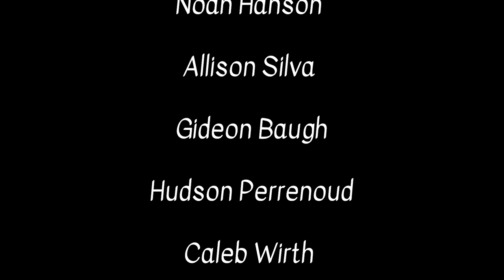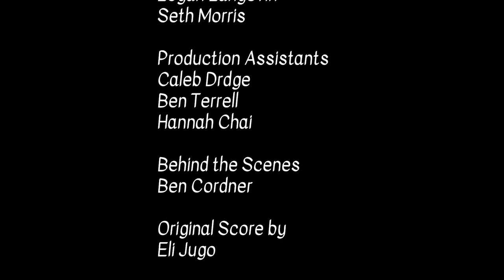THE ADVENTURE ENDS! - Slice N Dice Episode 4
5 college students gather around a table to tell the most epic and hilarious Dungeons and Dragons story of all time!

Credits
Created and Produced by: Noah Hanson
Directed by: Isaac Kim
Director of Photography: Rees Johnson
Camera Operators: Isabelle Fisher
       Parker Lloyd
       Tyler Tramonte
Audio Operators: Logan Langevin
         Seth Morris
Production Assistants: Caleb Dredge
       Ben Terrel
       Hannah Chai
Behind the Scenes: Ben Cordner
Original Score by: Eli Jugo
VFX Artist:  Garrison Keeton
Art Design: Hudson Perrenoud